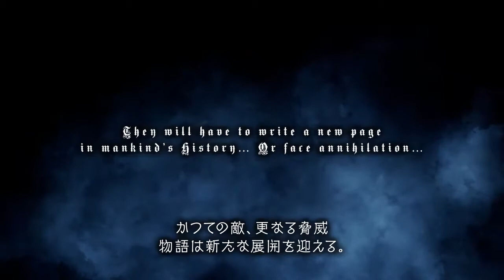Fairy Fencer F: Advent Dark Force - PS4 Announcement Teaser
Compile Heart revealed Fairy Fencer F: Advent Dark Force as an upcoming PlayStation 4 title during Sony’s pre-Tokyo Game Show press conference. Since there hasn’t been much revealed about the game, Siliconera asked Compile Heart what is Fairy Fencer F: Advent Dark Force?

Norihisa Kochiwa, head of development at Compile Heart and the Otomate brand, said to Siliconera that Fairy Fencer F: Advent Dark Force is not a port of the PlayStation 3 game that comes out in North America and Europe this week. A part of Fairy Fencer F will be included in Fairy Fencer F: Advent Dark Force so newcomers can jump into the series and follow the storyline.

Fairy Fencer F: Advent Dark Force will be darker than Fairy Fencer F too, but Kochiwa didn’t detail how. He also teased that they plan to improve on the battle system in Fairy Fencer F with new features that will surprise players

Fairy Fencer F: Advent Dark Force is in development for PlayStation 4.